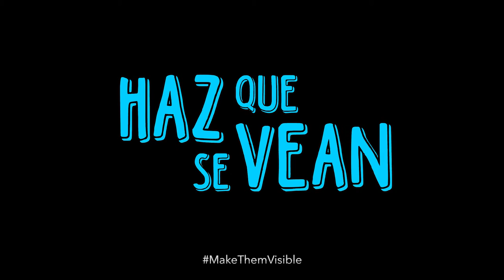Altagracia Tamayo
CMDPDH.

La defensora acompaña a trabajadoras sexuales. Fue víctima de intimidaciones por parte de la policía municipal de Mexicali por ejercer su trabajo. Sufrió hostigamiento por “faltas a la moral” por parte de la policía. Ha sufrido consecuencias relacionadas directamente con su actividad de defensora, como encarcelamiento en tres ocasiones.